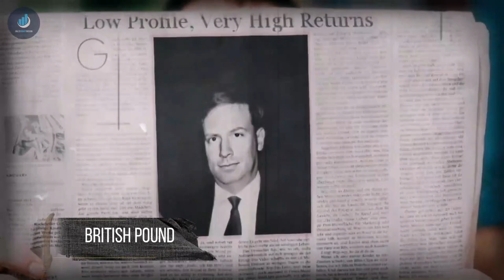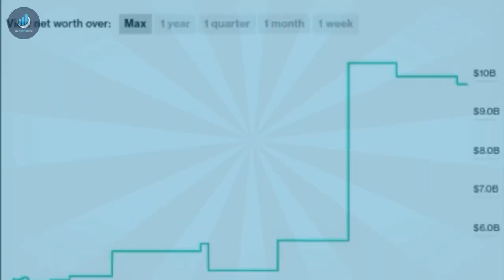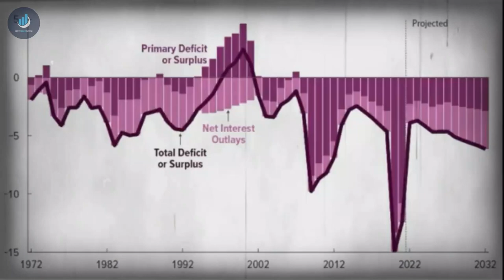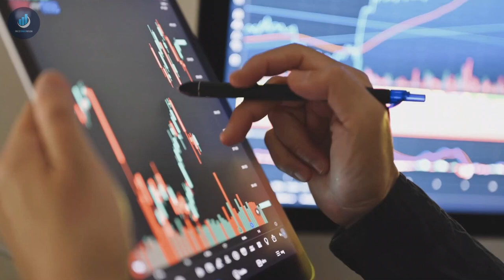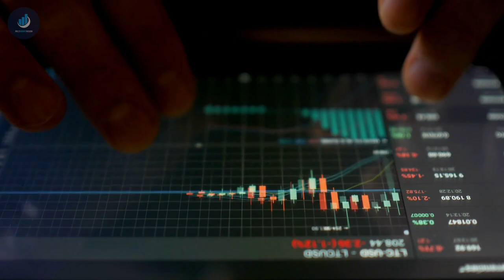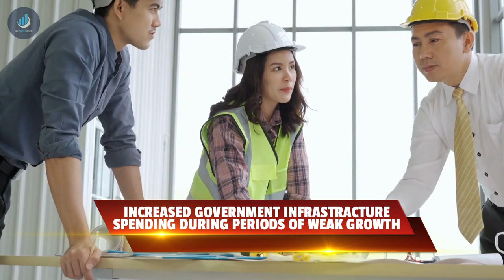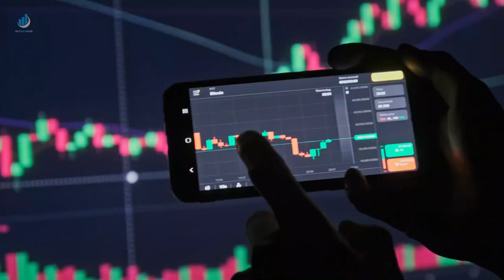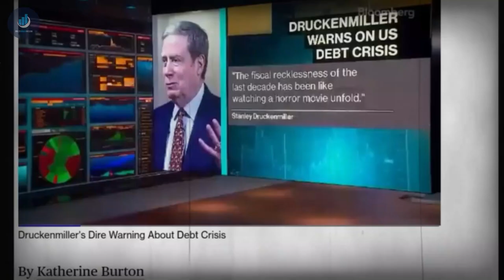Stanley Druckenmiller: Embrace for a Hard Landing | Buy These Assets!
In this video, we share warnings from Stanley Druckenmiller, an esteemed hedge fund manager renowned for his remarkable performance throughout his career. Druckenmiller believes that the United States is headed for a challenging economic downturn and warns of an unprecedented and all-encompassing cross-asset bubble. Should his predictions materialize, the implications for investments would be profound. We will delve into the evidence supporting Druckenmiller's conviction, examining the rationale behind his assessment. Join us to explore the strategic approach Druckenmiller embraces for a hard landing scenario.